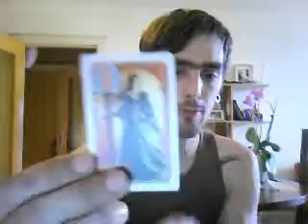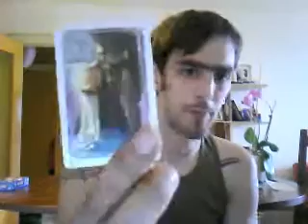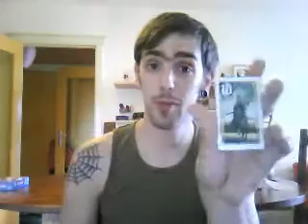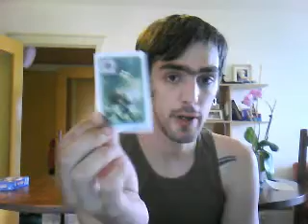Condottiere: Video review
A short review of condottiere by fantasy flight games.
Designed by dominique ehrhard